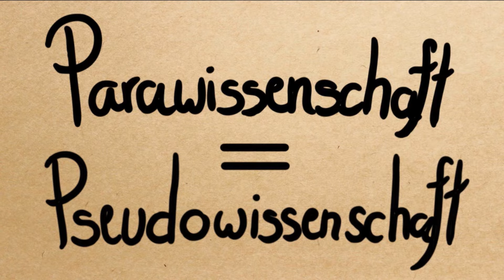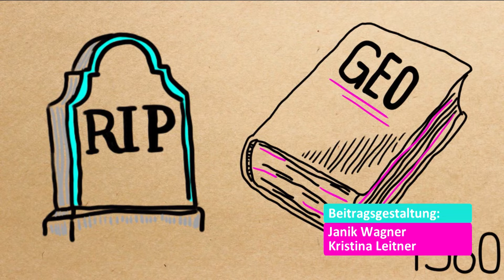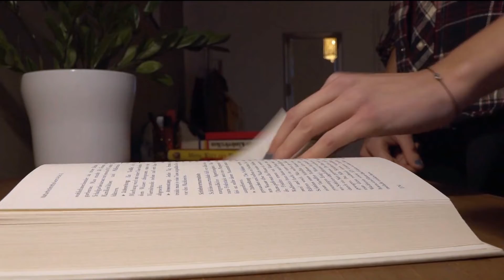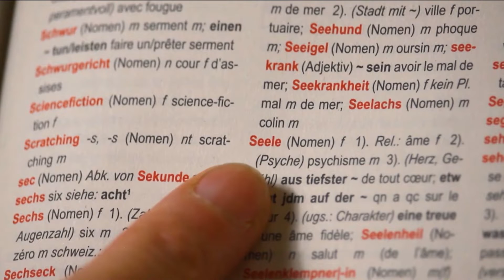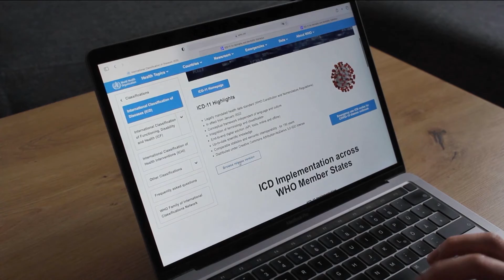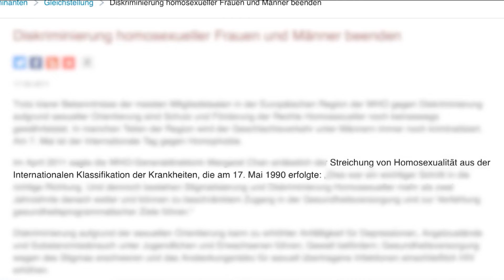Blitzgneisser Sendung 6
Es gibt Theorien und Praktiken, die behaupten wissenschaftlich zu sein, aber keinerlei wissenschaftliche Ansprüche erfüllen. Aus diesem Grund gehen wir in dieser Ausgabe Blitzgneisser der Frage nach, was eine Wissenschaft zur Wissenschaft macht. In dieser Folge erfahrt ihr mehr über berühmte weiße Kügelchen, eure Seele sowie das Wünschelruten gehen und wir informieren euch über eine höchst bedenkliche, pseudowissenschaftliche Praktik, welche erst im Jahr 2020 in Österreich verboten wurde.